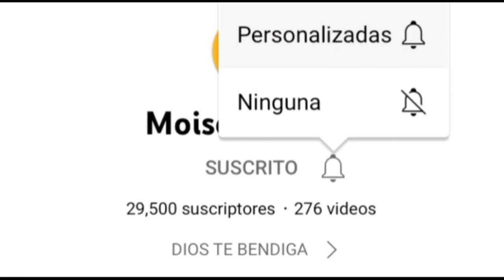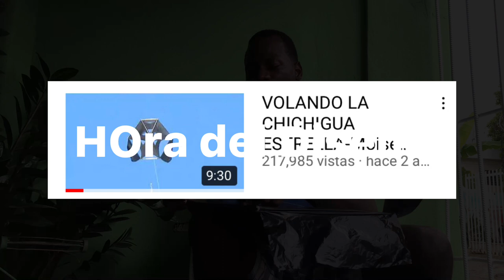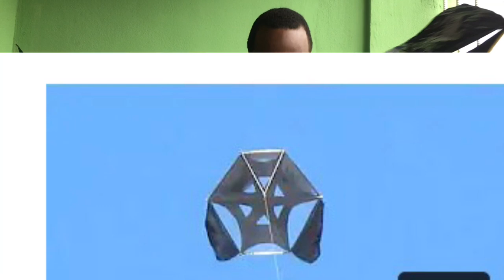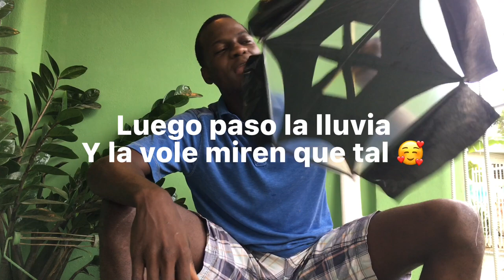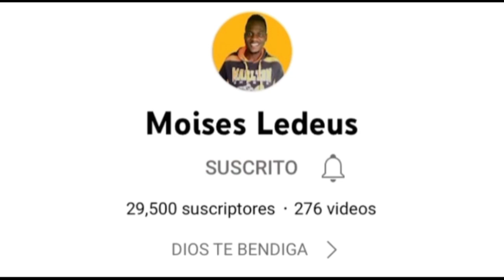CREANDO LA ESTRELLA MAS VIRAL DE YOUTUBE 2.0 - Moises Leseus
HEY COMO ESTAN, EN EL DIA DE HOY LES ENSEÑO HACER LA ESTRELLA MAS BONITA DE TODO EL YOUTUBE , ESPERO APRENDAN HACER LA Y QUE LO COMPARTAN CON SUS AMIGOS...